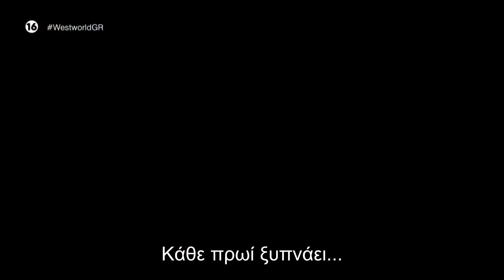Ξεκινά ο 4ος κύκλος του Westworld αποκλειστικά στο Novacinema4!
Μην χάσεις την πρεμιέρα της πολυαναμενόμενης σειράς, την Κυριακή 26 Ιουνίου, στις 04:00, ταυτόχρονα με την Αμερική!